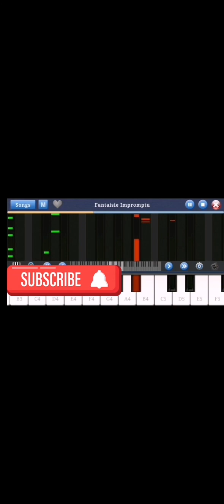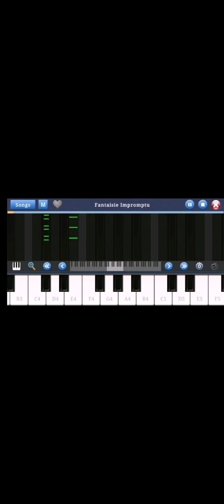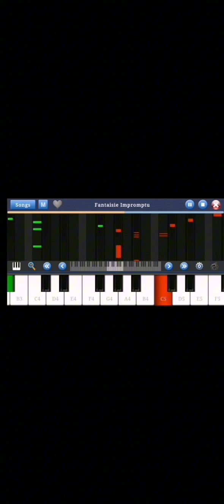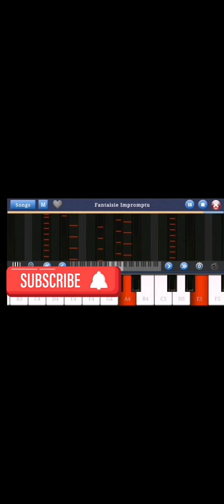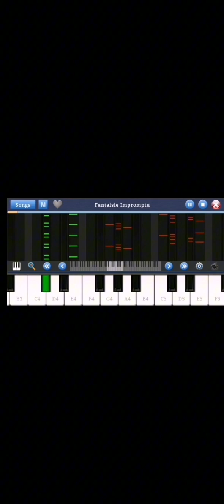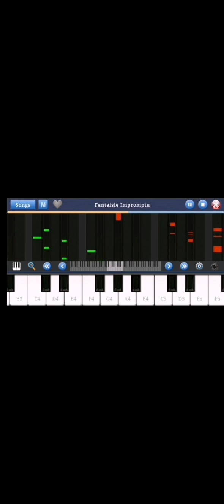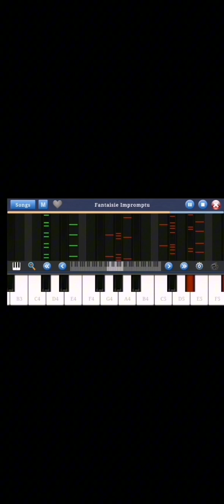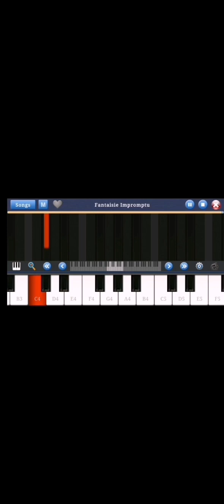Fantaisie Impromptu. Listen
This video has been slowed down by 50%
🎹 Fantaisie Impromptu: Chopin's Legendary Piece 🎵

In this video, you'll immerse yourself in the captivating melodies of Frédéric Chopin's unforgettable piece, Fantaisie Impromptu, for an entire hour. Offering a mesmerizing experience for piano enthusiasts, this composition will stir your emotions and invite you into Chopin's emotional world. Start listening now and surrender to the enchantment of the music!